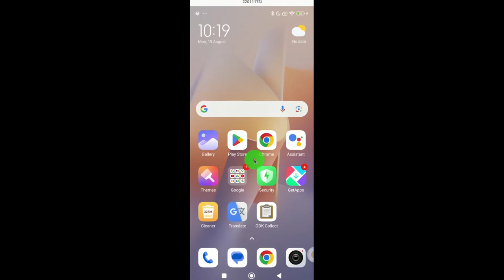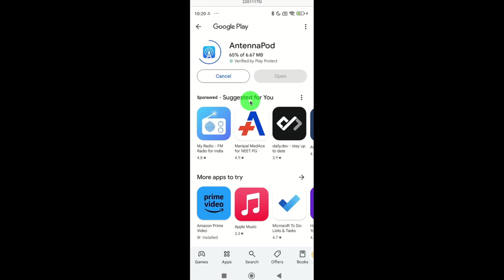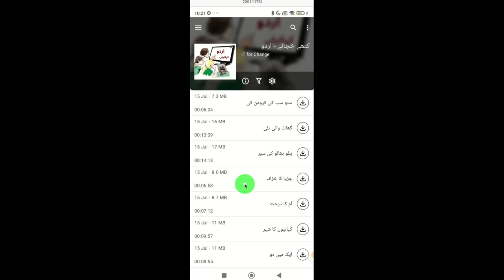AntennaPod Tutorial Video - (Urdu) Part 1 - Download, Install and subscribe to stories - Urdu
Welcome to the tutorial on using the AntennaPod mobile application!